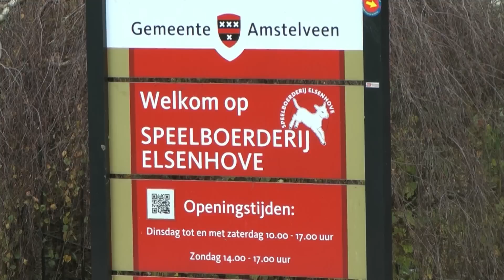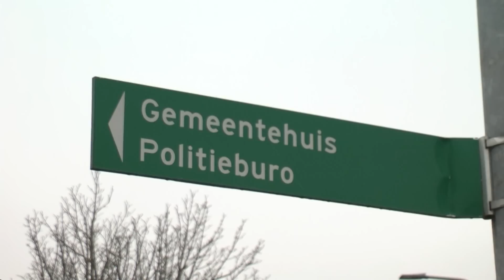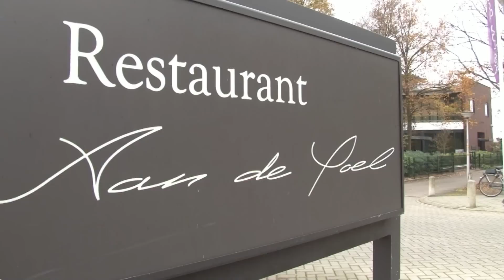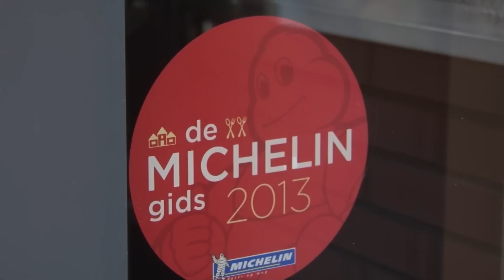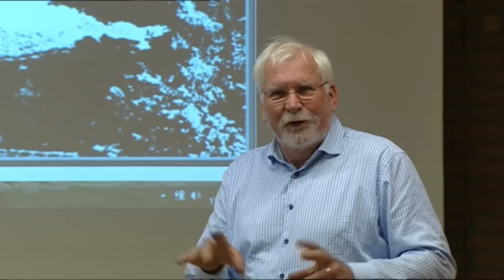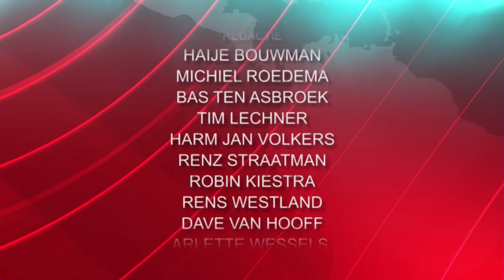Het RTVA Nieuws van dinsdag 18 november 2014